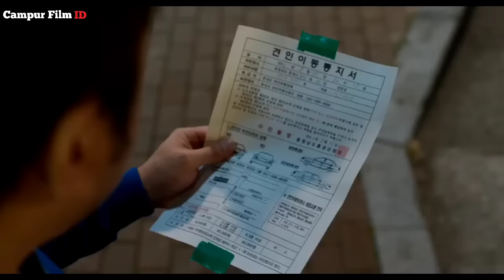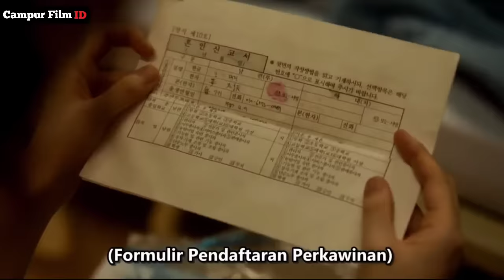MARKAS GANGSTER DI OBRAK - ABRIK UNTUK MEMBALAS DEND4M KEMATI4N TEMAN NYA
Film ini berjudul The Soulmate tahun 2018. menceritakan tentang Pak lek don lee yg membantu Arwah seorang polisi muda untuk menangkap komplotan penjahat. Filmnya seru guys.
ndang di gass wae nontone guys... ojo lali subrek !

Seluruh Crew

Yang punya Ide:
• inyong

Yang isi Suara:
• inyong

Yang nulis skrip:
• inyong

Yang ngedit:
• inyong

• Binii

Software

Edit Thumbnail

•Yang mendukung.